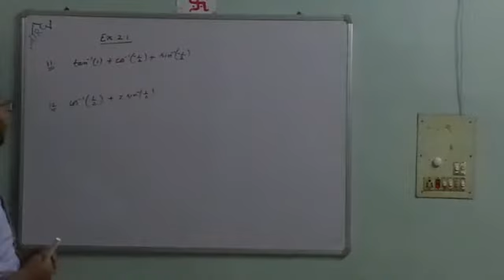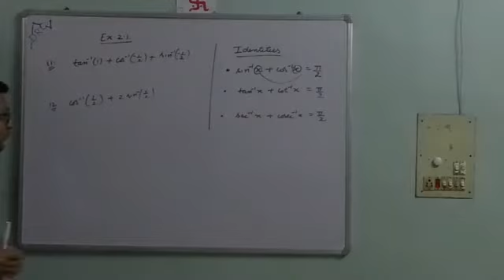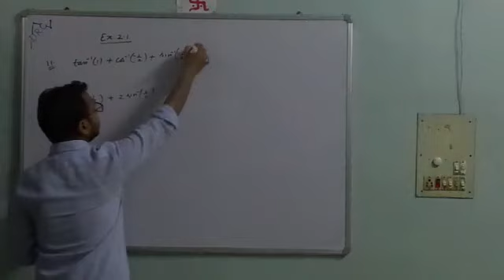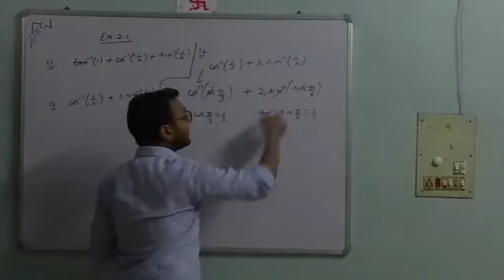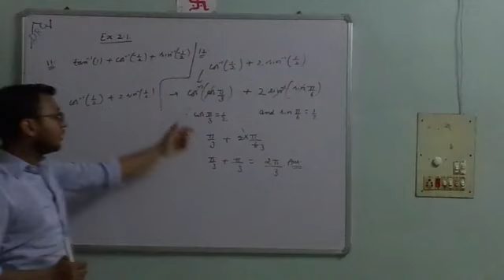Class xii ex.2.1.